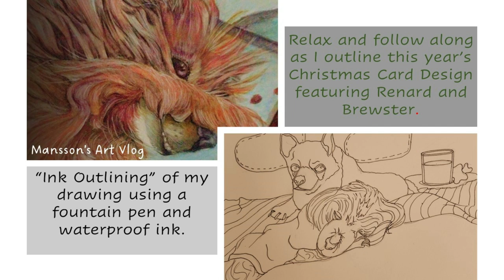Pen outline of Christmas card 2023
I oopsted when I forgot to hit record for the painting portion of this project but that's no reason to skip seeing the outlining of my pencil drawing with my Picasso fountain pen.